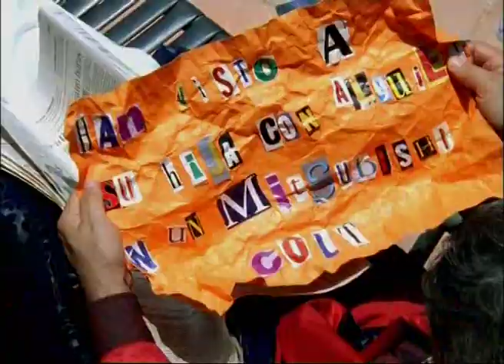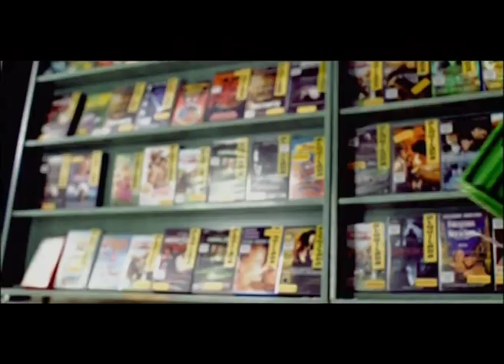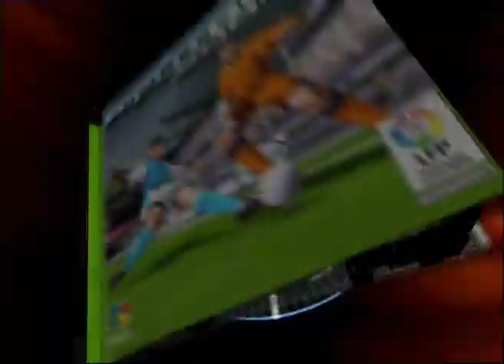LOS CLÁSICOS de PENDELTON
Algunos de los spot de la primera etapa de Películas Pendelton